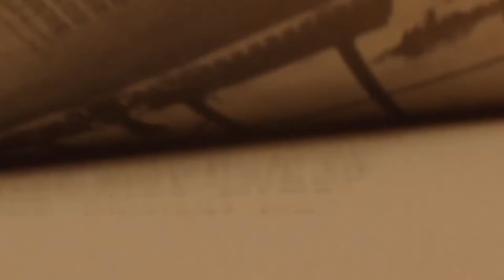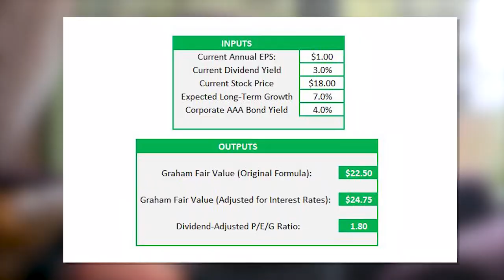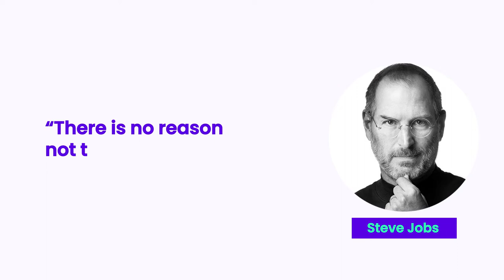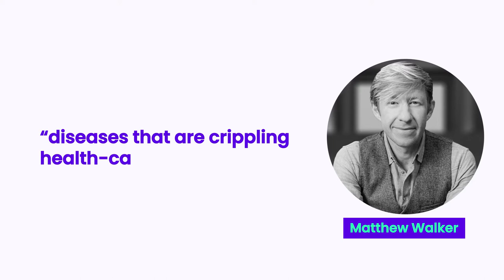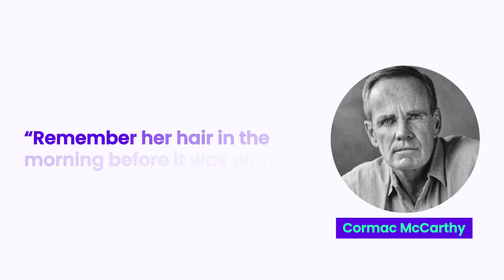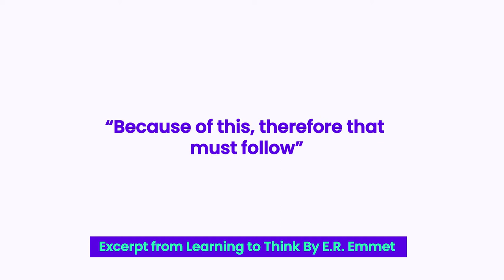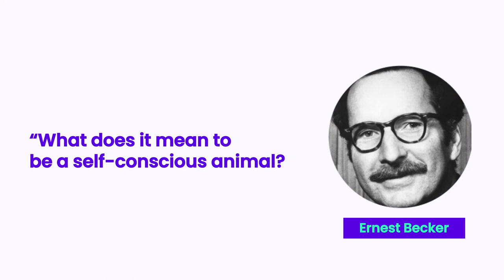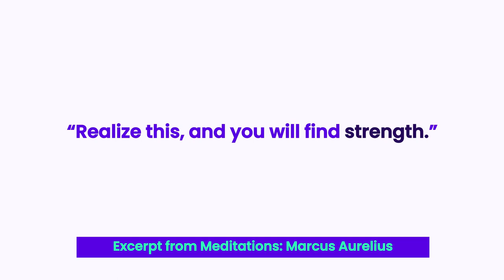12 Books For Life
Being me isn't something I chose to be, I was shaped by my environment, my friends and family and the information I've been lucky to receive. In this video, I'm going to show you 12 books that changed my life. I hope that you learn something from these too.

00:00 Intro
01:08 Ogilvy On Advertising
02:23 StockDelver By Lyn Alden
04:28 Steve Jobs By Walter Isaacson
07:36 Of Walking On Ice By Werner Herzog
10:23 This Is Why We Sleep By Matthew Walker
12:09 Suttree By Cormac McCarthy
13:08 Benefits Of Reading Fiction
14:32 Why I Write By George Orwell
18:01 Learning To Think By Emmet
19:23 Waking Up By Sam Harris
20:51 Denial Of Death By Ernest Becker
22:18 Gulag A History By Anne Applebaum
25:07 Meditations By Marcus Aurelius
26:53 Why You Should Read
27:40 Tips On How To Read